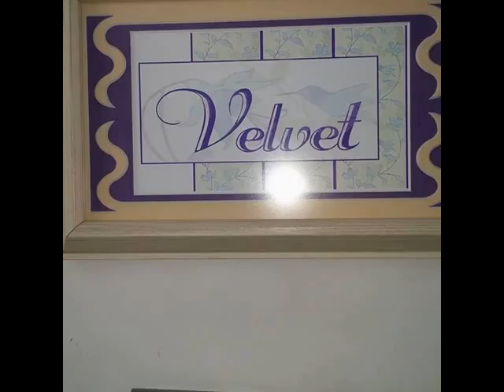VELVET,PROMO DE TROPICALISIMA Y BALON VIVO.SINGLE RADIO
LA MODA Y COMPLEMENTOS EN PORRIÑO.